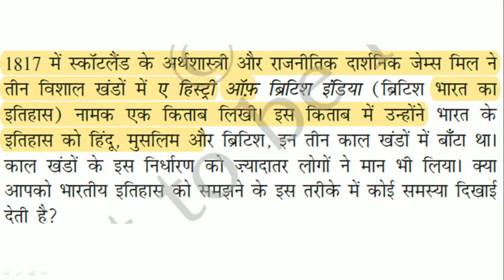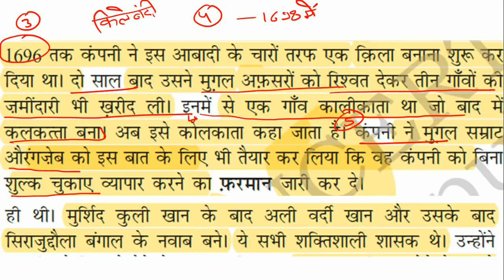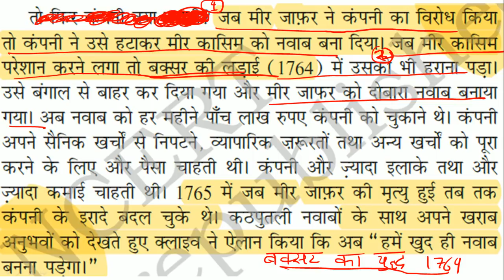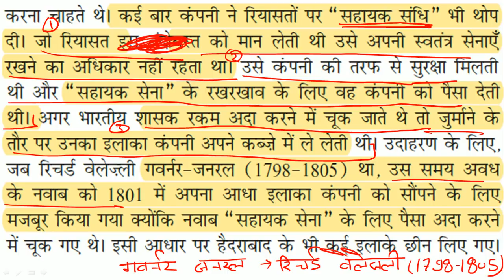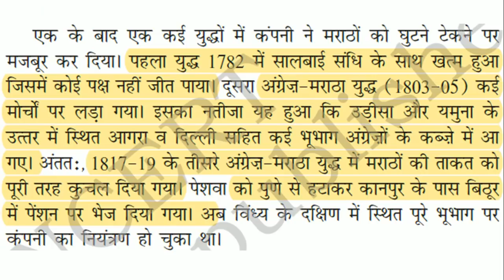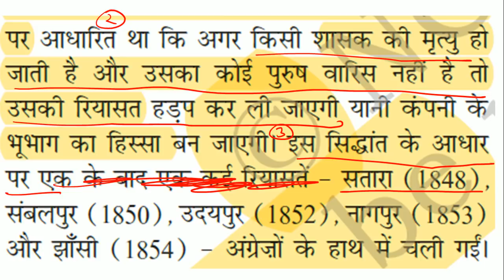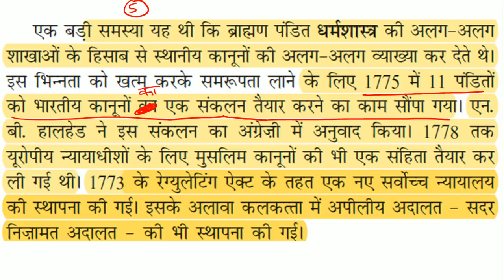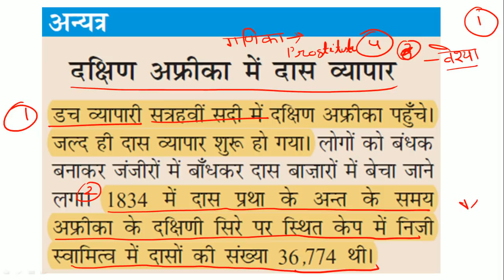NCERT History Class-8 (Chapter-1&2) Summary in Hindi [UPSC CSE/IAS,&Other Exams]